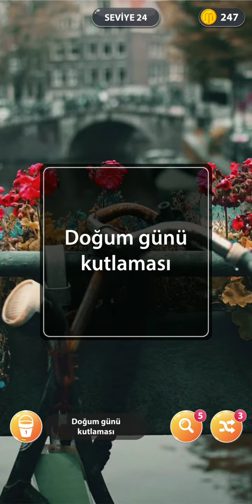KELİME SÖRFÜ CEVAPLARI 21-22-23-24-25